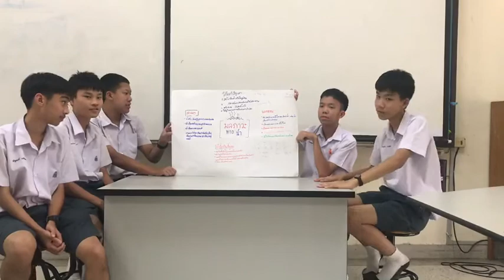มลภาวะทางน้ำ - เด็กสาธิตชั้นมัธยมศึกษาปีที่ 2/3 ปีการศึกษา 2562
วิชาปฏิบัติการวิทยาศาสตร์ 4 สำหรับนักเรียนชั้นมัธยมศึกษาปีที่ 2/1, 2/2, 2/3 ปีการศึกษา 2562 โดย อ.สุกัญญา สุตะพันธ์ และคณะ กลุ่มสาระการเรียนรู้วิทยาศาสตร์ โรงเรียนสาธิตมหาวิทยาลัยขอนแก่น ฝ่ายมัธยมศึกษา (ศึกษาศาสตร์)